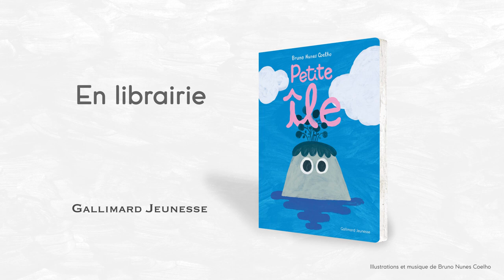Petite Île, de Bruno Nunes Coelho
Petite île vit seule, mais elle n'est pas solitaire. Elle a de nombreux compagnons: des oiseaux de passages, des petits poissons, une baleine... Un jour, elle reçoit une visite un peu différente, celle d'un homme sur un petit bateau. Il s'installe. Il reste longtemps. Petite île découvre le plaisir d'avoir un ami et le manque lorsqu'il s'en va...
Un petit bijou d'album tout-carton, une histoire à hauteur d'enfant sur notre rapport aux autres et au monde. Dès deux ans.